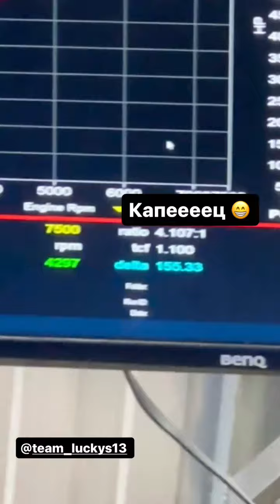Сергей Стилов (Instagram stories от 8.07.24)